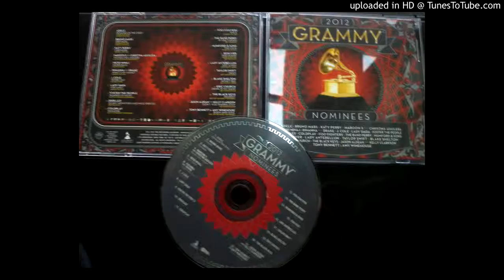Blake Shelton - Honey Bee